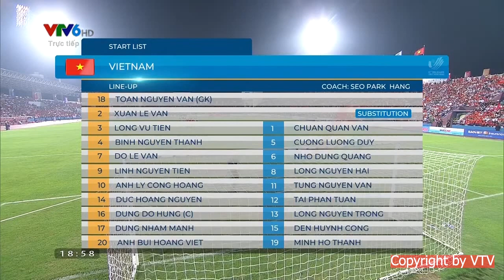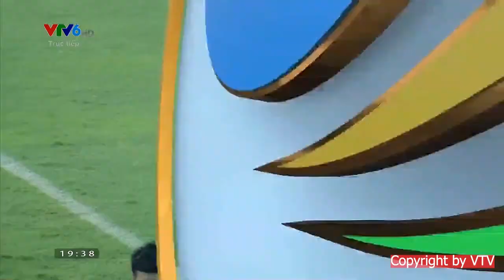Re Live U23 Viet Nam - U23 Malaysia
LS sprots hoạt động nhằm mục đích truyền tải các hoạt động văn hóa, thể thể dục thể thao. Chúc mọi người vui vẻ !